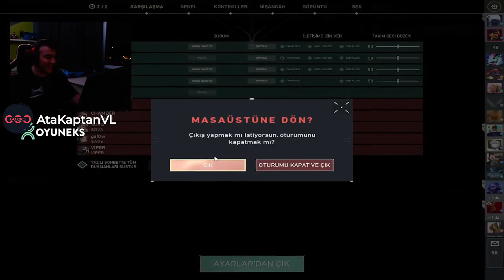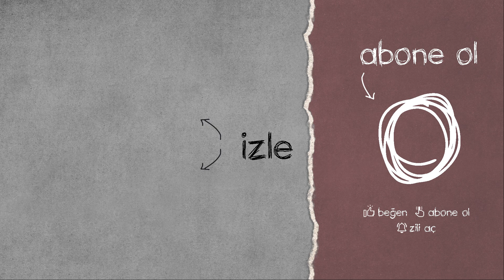KİMSE BÖYLE VURULMAK İSTEMEZ! | VALORANT EN İYİ VURUŞLAR ve EĞLENCELİ ANLAR - 4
Merhaba Dostlar! KATIL butonunu sonunda aktif ettim.  Bize destek olmak isterseniz Üye olabilirsiniz. Üye olanların isimleri videomuzun sonunda teşekkür kısmında geçeçek, üyeler rozet ve emojilere de sahip olacak.

VALORANT EN İYİ VURUŞLAR ve EĞLENCELİ ANLAR serimizin 4. videosu ile yine sizlerleyiz.

Sizce bu videomuzda yer alan en iyi an hangisi?